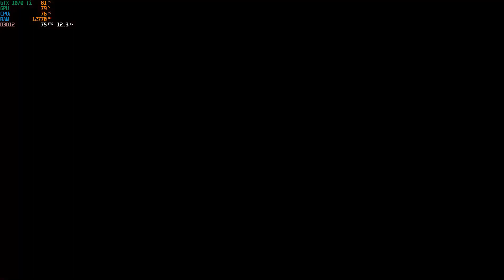Gotham Knights_(PC) Gameplay Part#7